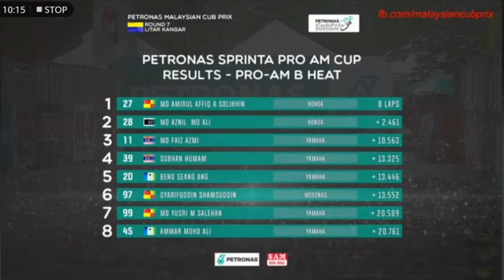Cub Prix Sprinta Round 7 Pro Am Cup B - 6/10/19 Kangar Perlis